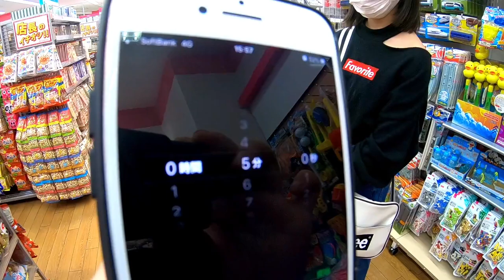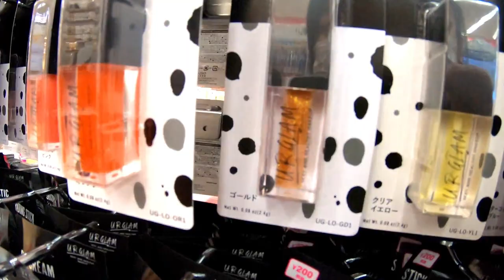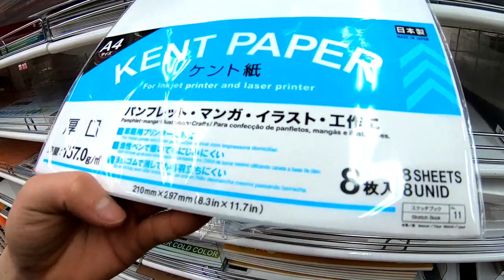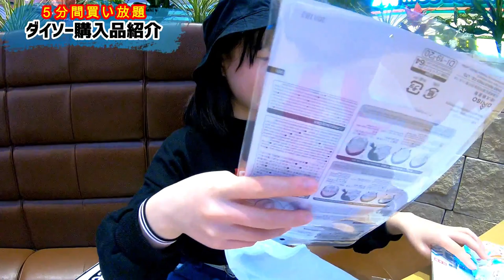【DAISO】欲しいものはカゴへ！５分間買い放題【100均ダイソー】 【しほりみチャンネル】